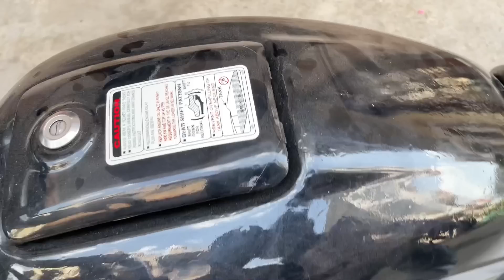Full Modified Splendor Bike😍* Worth 12000/-😱💸* 2005 Model🥵 | Full Look Change🔥| New Spelndor